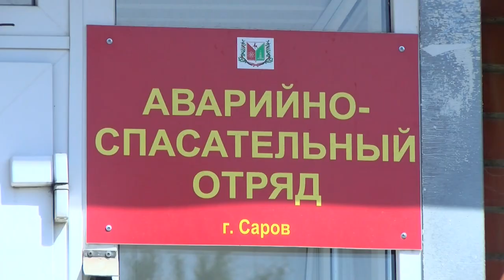Как не заблудиться в лесу?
Каждый год из разных уголков области поступают сообщения о пропавших в лесу людях. Что нужно брать с собой, отправляясь на природу, и что делать, если найти дорогу домой не удаётся?